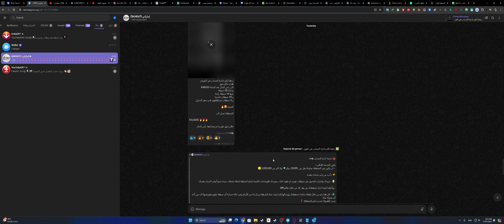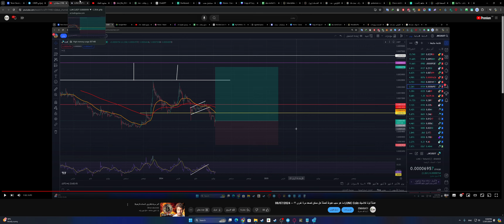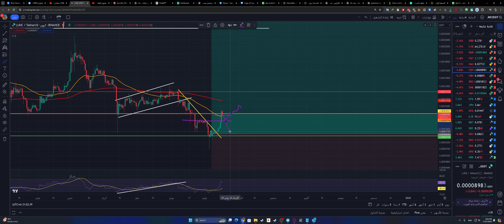عملة لونا كلاسيك Lunc coin هل ممكن ترجع فوق 0.0002$ -- 17/07/2024